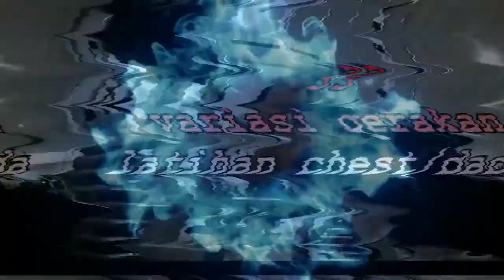33 gerakan variasi latihan chest atau dada di tempat gym atau fitnes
1.incline dumbbell press
2.bench press
3.standing cabele flyes
4.machine chest press
5.flat barbel press with switch machine
6.dumbbell pull over
7.incline bench press with switch machine
8.decline bench press
9.dumbbell fly
10.dumbbell chest press
11.incline cable chest press
12. Chest plate squeeze
13.reverse grip bench press
14.incline dumbbell pull over
15.push up
16.incline barbel press
17.low puley cable fly
18.single arm pec deck
19.decline dumbbell press
20.decline bench fly
21.decline push up
22.decline bench press with switch machine
23.standing cable fly one arm
24.straight arm dumbbell pull over
25.alternating dumbbell bench press
26.alternating dumbbell incline bench press
27.dips with switch machine
28.underhand grip incline bench press with switch machine
29.underhand grip decline bench press
30.decline dumbbell pull over
31.decline cable pec fly
32.cable pec fly
33.incline dumbbell alternating bow and arrow